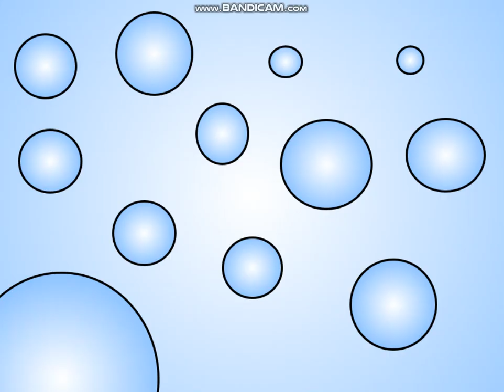Super Smash Bros. Balanced Brawl Evil Boyfriend Ugh Final Boss Fight (No Damage Takens)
the super smash bros balanced brawl without final boss fight with evil boyfriend ugh and no more damage takens. without ending cutscenes without 2008 and 2024.